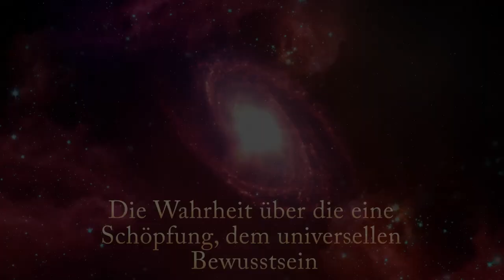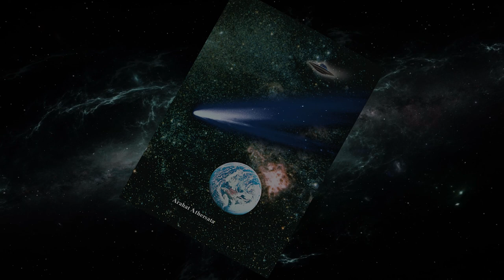Arahat Athersata – Buchtrailer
Trailer zum Buch "Arahat Athersata" von "Billy" Eduard Albert Meier;

Ein Video von Andreas Mitterdorfer.